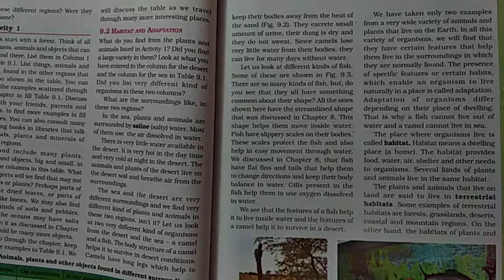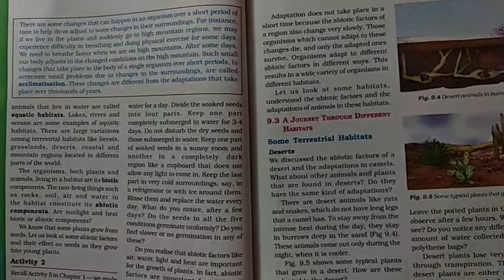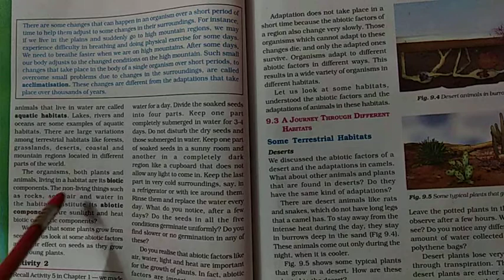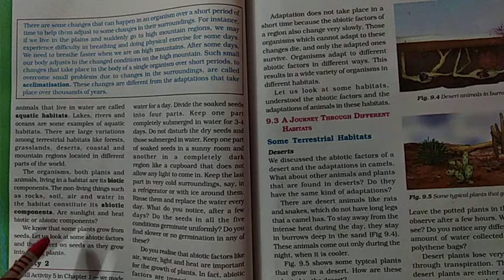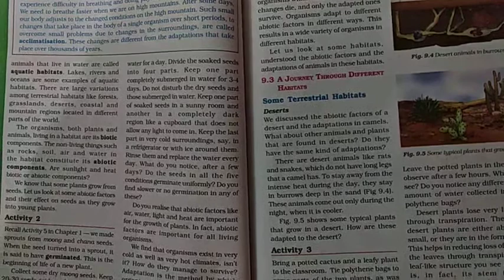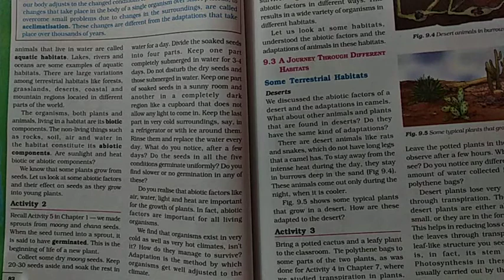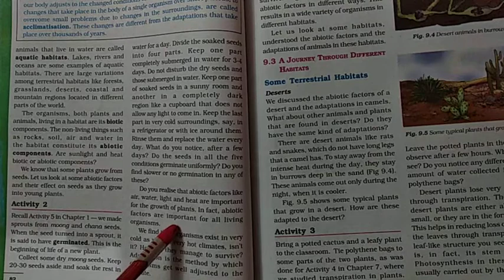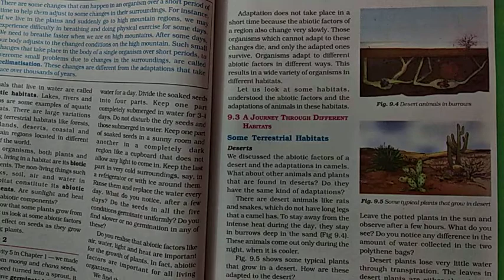Class-6th Science NCERT Chap-9 Topic- Habitat and Adaptation